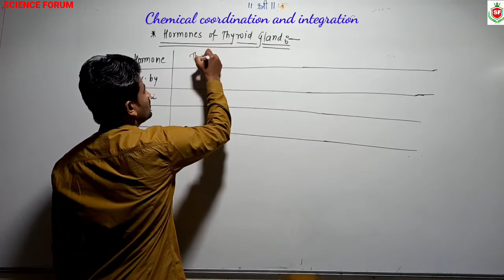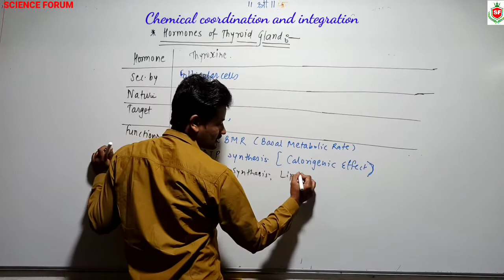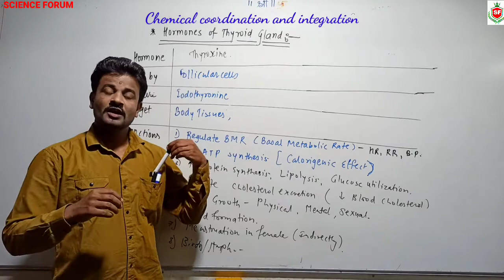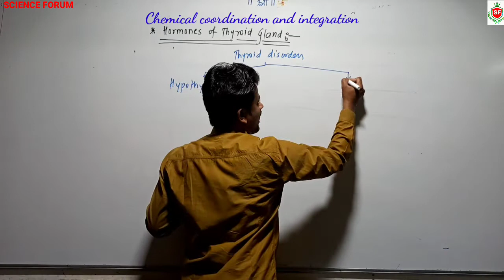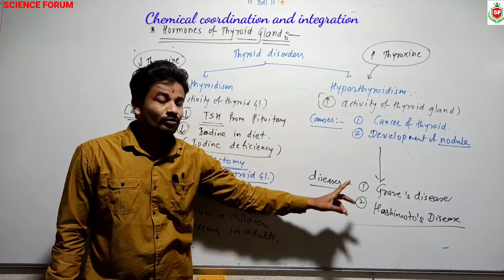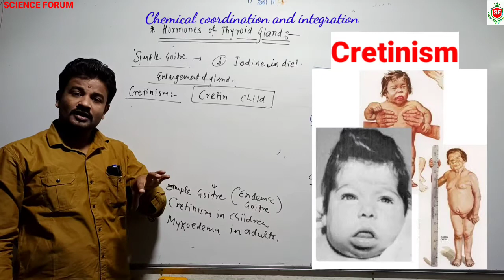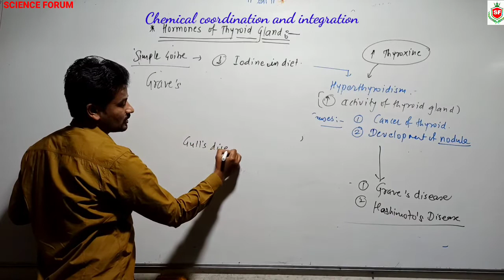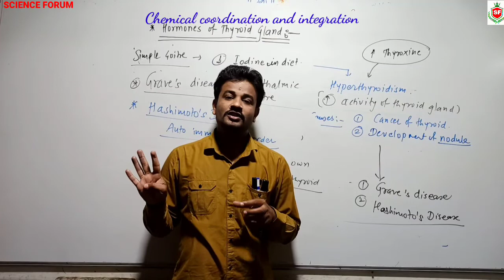Chemical Coordination And Integration | Lecture 07 | By Lakhan Sir | XI Biology (NEET)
Thyroid gland : Part 02

Hormone - Thyroxine : Its roles , hypothyroidism and hyperthyroidism